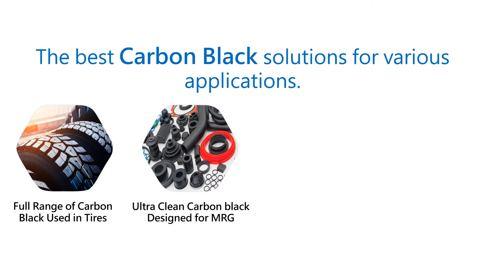Continental Carbon Global Leader In Carbon Black | Csrc Group | Taiwantrade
Looking for the better materials?
 To provide tire with low rolling resistance and high durability.
 To make the surface of rubber goods cleaner.
 To show the perfect black appearance of plastic products.
 To improves efficiency of manufacturing process.
 The global leading supplier of carbon black.

 0:00:00 Looking for the Better materials?
 0:00:03 To provide tire with low rolling resistance and high durability
 0:00:07 To make the surface of rubber goods cleaner
 0:00:11 To show the perfect black appearance of plastic products
 0:00:15 To improves efficiency of manufacturing process
 0:00:19 The Global Leading Supplier of Carbon Black.
 0:00:33 Contact us TODAY! Want more information?